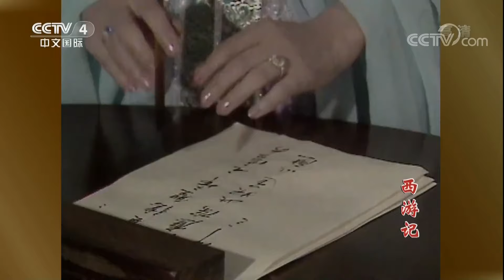乌鸡国兴风作浪的老道 背后竟大有来头？连悟空都杀不得！《西游记》【CCTV电视剧】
■□剧情简介■□
《西游记》是中国古典四大名著之一，也是明代小说家吴承恩所著的中国古代第一部浪漫主义长篇神魔小说。《西游记》主要描写孙悟空、猪八戒、沙僧三人保护唐僧西行取经，沿途遇到八十一难，一路降妖伏魔，化险为夷，最后到达西天、取得真经的故事。